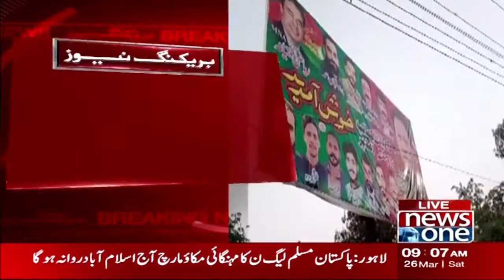NewsOne 9 AM Bulletin | Asad Umer Statement | 26 March 2022